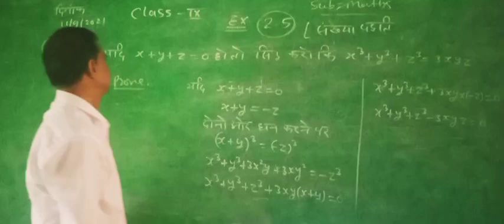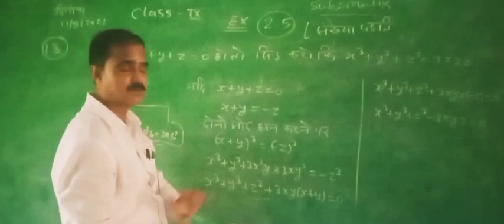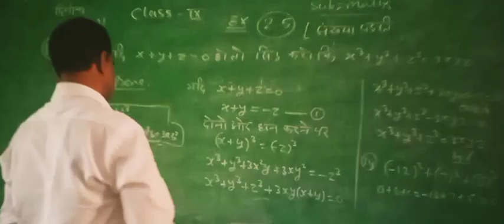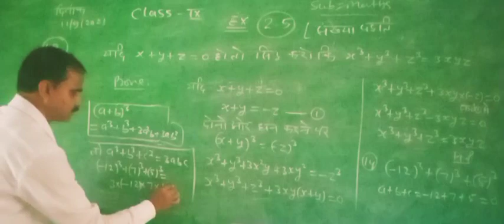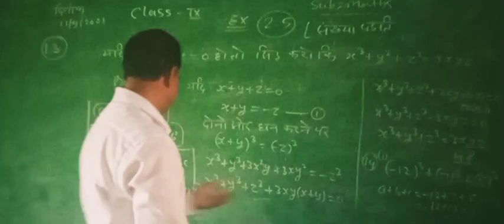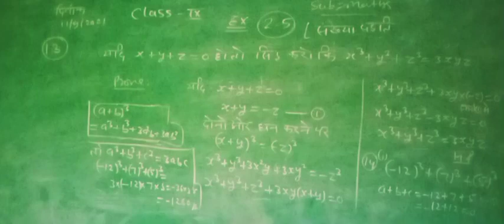9th maths exercise 2.5